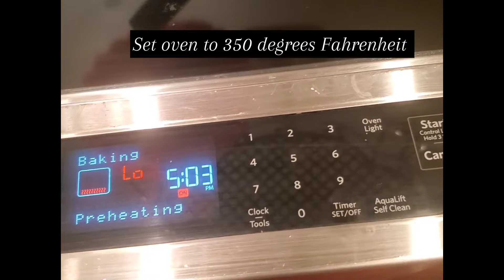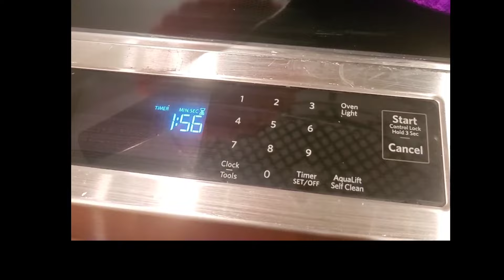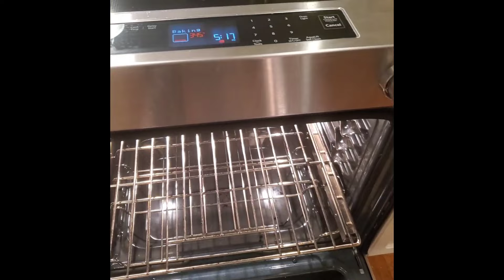Let's make salted caramel crackers!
Salted caramel crackers make a wonderful snack for any time!

Salted Caramel Cracker Bites
2 sticks of butter (1 c.)
1 c. brown sugar
2 tsp. vanilla
1 tsp. cinnamon (optional)
1 tsp. salt
Melt butter in a heavy pan.  Add brown sugar,  stir well. Bring to a boil. Boil for 2 minutes.  Pour over crackers.  Coat well. Bake for 7-9 minutes. Let cool. Enjoy!